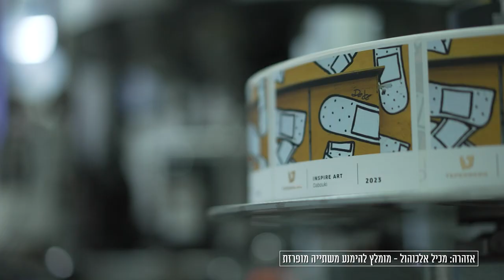טפרברגX דדה INSPIRE ART